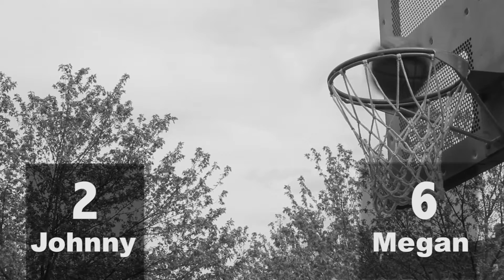Duel Cut 01